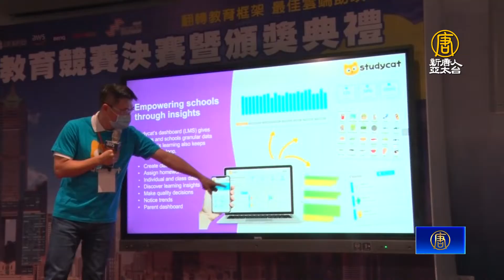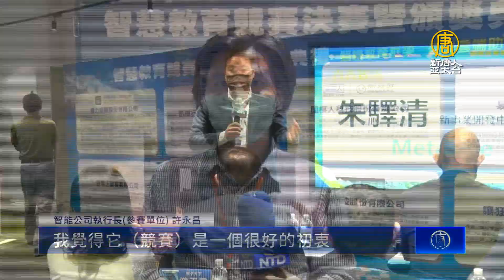高雄智慧教育競賽 創造科技體驗翻轉教育